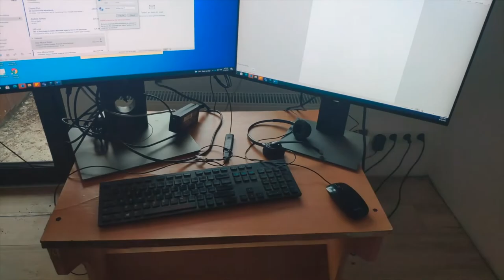Moving Into My Communist Apartment In Transylvania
I'm so sorry for this video for taking so long but could you believe how behind I was with the move-in process? 😤
Both because of late renovation finishes but honestly just because of  all the unexpected problems. 😵

It was brutal but now. I'm here. And it's allllll good! 🤗

P.S. Who got the Harry Potter reference? ;)

I'm Adi, originally from Israel but moved to Romania for school and ended up staying. My videos mostly revolve around the subject of my newly purchased apartment and the process of making it my home.
As a person who is trying to thrive on her own, I will probably speak about the topic of Self-Dependence and Mental Health as well as I think many people struggle with being on their own. I may throw a Harry Potter reference every now and then so now is the time to pick up the books if you haven't yet so you can catch up!  😉
 If you have a topic request or any questions/comments/feedbacks, I'd love to know!